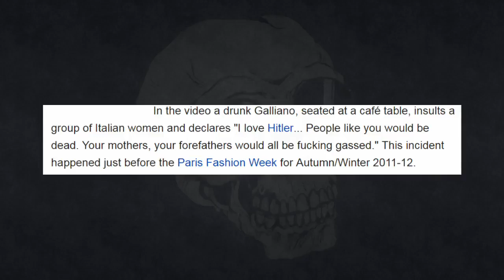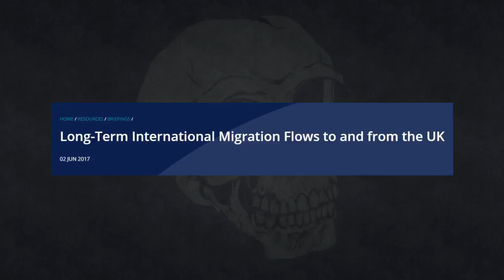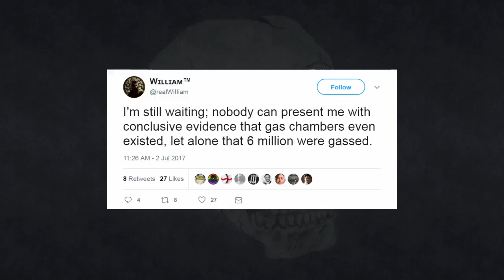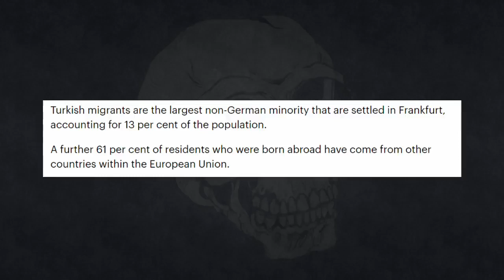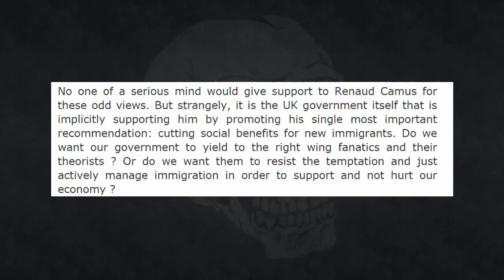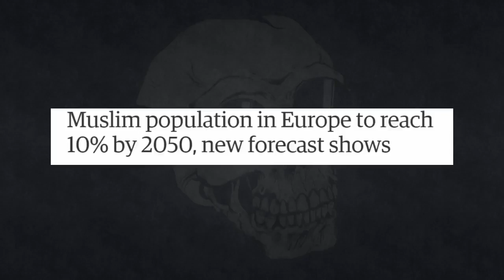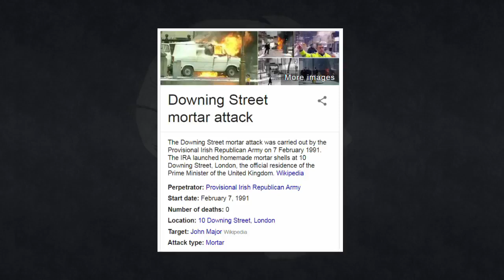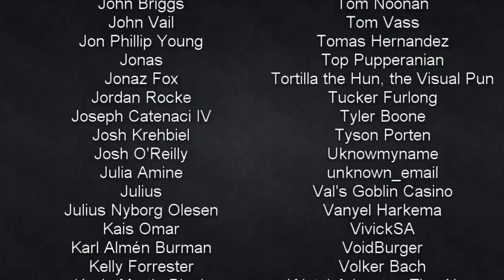[Mirror] The Great Replacement Isn't Real Shaun and Jen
So now the false flagging of videos has hit Shaun and Jen.
It's important for us to show that this false flagging will only result in even more people seeing the video than would have if it hadn't been flagged. So that's why I'm mirroring it here.